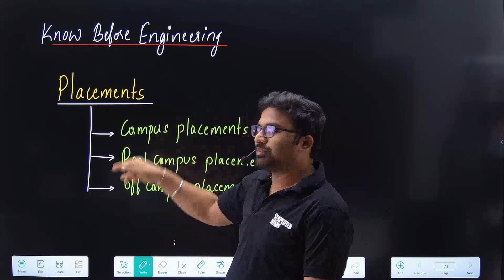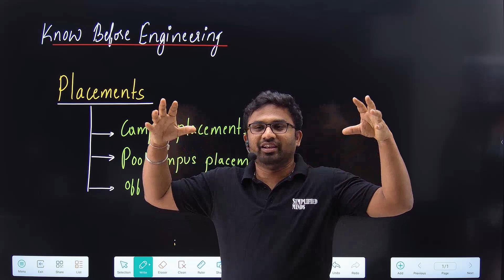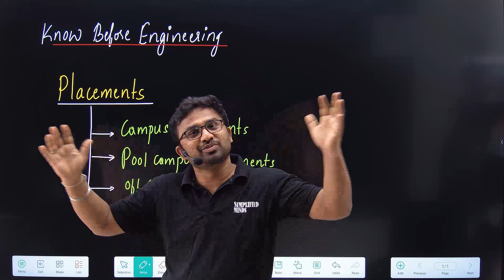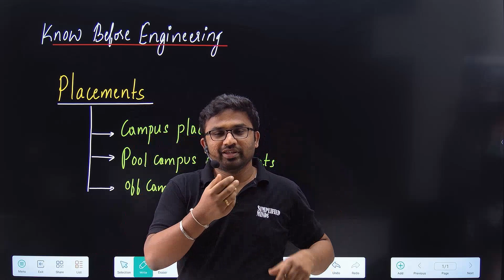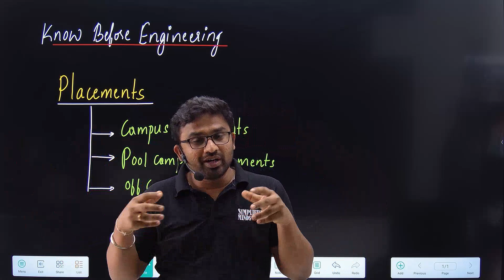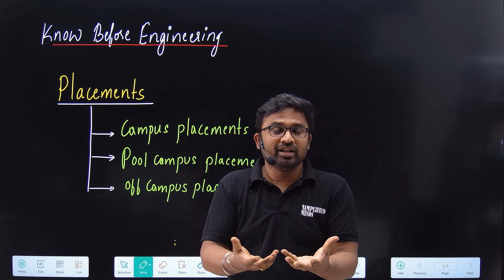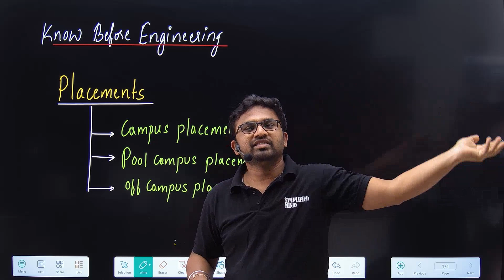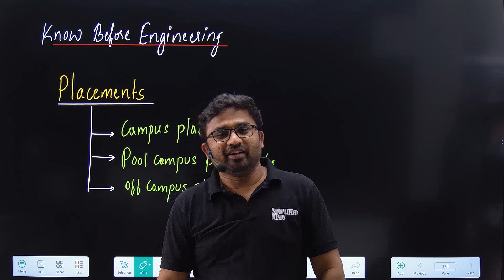ಎಂಜಿನಿಯರಿಂಗ್ Placements - Campus , Pool and Off Campus Placements